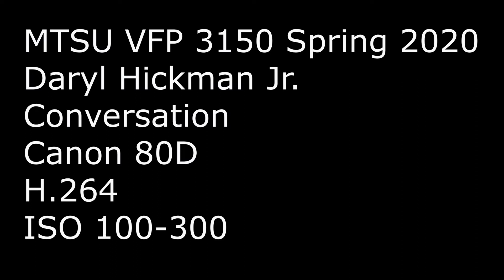Daryl Hickman Jr Hickman D S20 Conversation